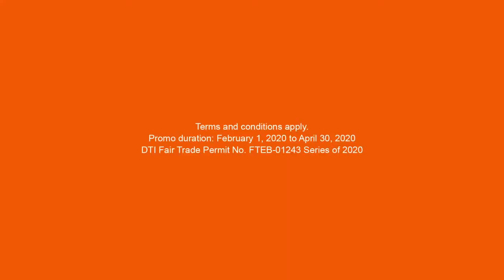Casting Reel - ING Bank "Wheels" TVC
Casting Director: Edge Pasion

Casting Associates: Owel Baal and Paul Cruz